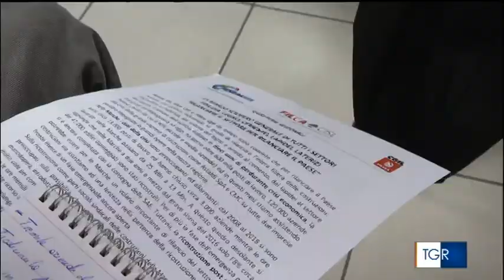Tgr Marche 11 03 19 Lancio dello sciopero generale dell'edilizia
Intervista a Luca Tassi, Segretario generale Filca Cisl Marche